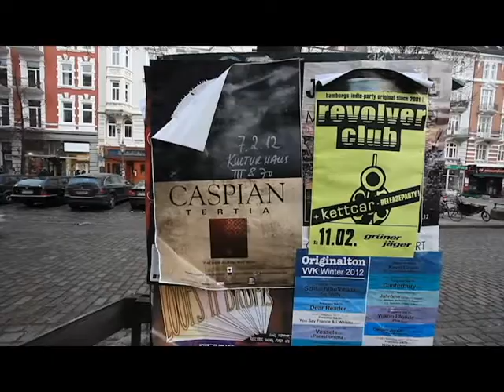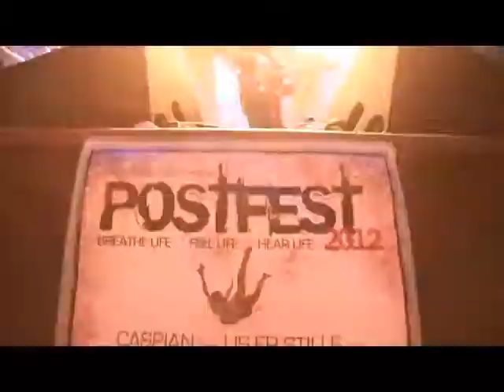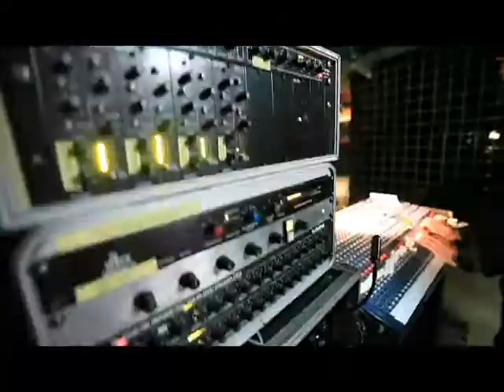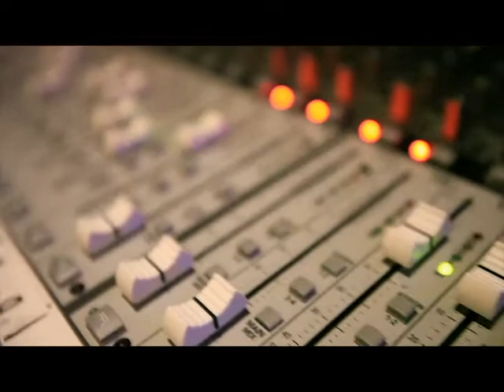The Shaking Sensations - European Tour 2012